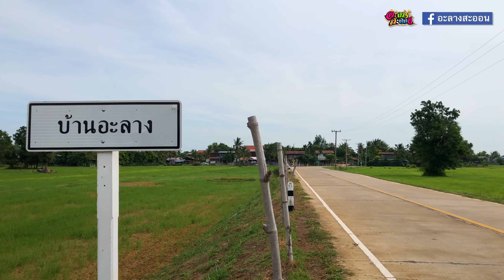ฝนตกเห็ดผึ้งหวานฉ่ำ!! เก็บเห็ดผึ้งขจร เห็ดผึ้งหวาน เห็ดตับควาย+FC มาเล่นด้วย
คิดฮอดบ้าน ดูอะลาง สะออน Alang Saon วิถีอีสานพื้นบ้านของเฮา หาอยู่ หากินแบบพอเพียง ช่วยกันสืบสานเอาไว้ ให้ลูกหลานของเฮาต่อไป ถ้าชอบ กดติดตาม กดไลค์ กดแชร์ เพื่อเป็นกำลังใจให้ผมด้วยนะครับ

ช่องทางติดต่อบ่าวยงค์ ID Line ►: 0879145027 โทร. 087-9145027
ติดตามเราได้ที่ Facebook อะลางสะออน

ที่อยู่ 68/5 บ้านอะลาง ต.แข้ อ.อุทุมพรพิสัย จ.ศรีสะเกษ 33120

ถ่ายวีดีโอ  ►:  GoPro Hero 7 Black Edition 4K 2160p60
                  ►:  iPhone 8 Plus  4K 2160p60
ตัดต่อด้วย ►: Adobe Premiere Pro CC2019

ขอบคุณที่ร่วมเป็นส่วนหนึ่งในครอบครัวอะลางสะออน ทุกๆ กำลังใจที่ส่งให้ ทุกไลค์ ทุกแชร์ ไว้ ณ ที่นี้ด้วยครับ